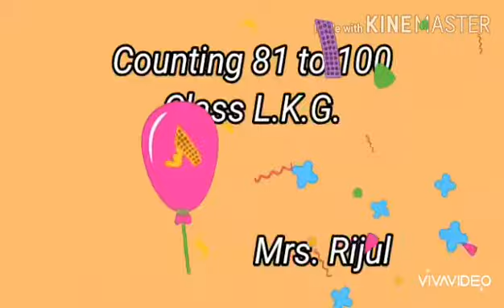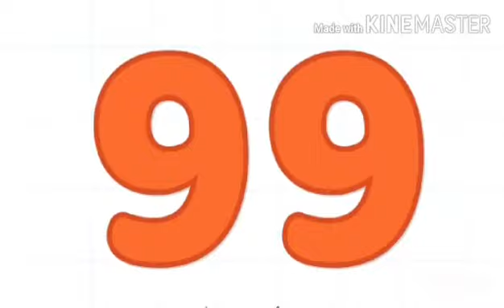Class L.K.G || Counting